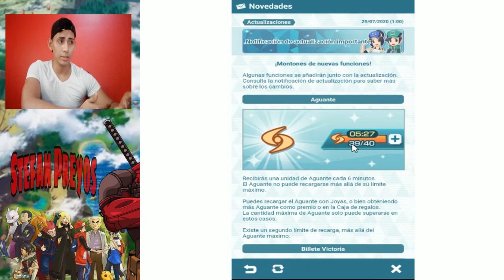Fichas📊 de los NUEVOS PERSONAJES de AGOSTO + CALENDARIO OFICIAL | POKÉMON MASTERS🎮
🎮𝗣𝗼𝗸𝗲𝗺𝗼𝗻 𝗠𝗮𝘀𝘁𝗲𝗿
Encuentra las fichas en mi cuenta